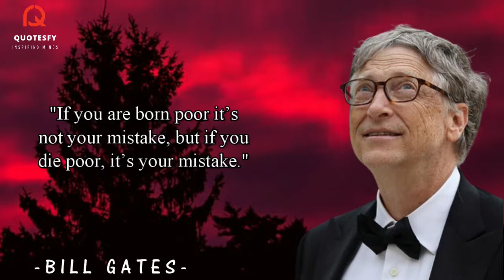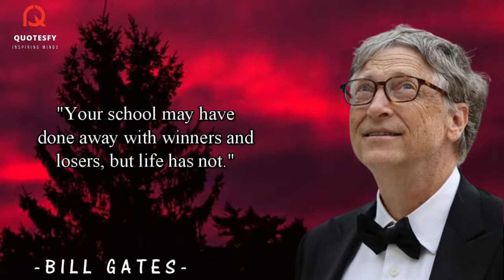Bill Gate's Quotes Will Make You Wake Up In Life And Take Action | Life Changing Quotes l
Bill Gate's Quotes Will Make You Wake Up In Life And Take Action | Motivation Quotes l

William Henry Gates III is an American business magnate, software developer, investor, author, and philanthropist. He is a co-founder of Microsoft, along with his late childhood friend Paul Allen.